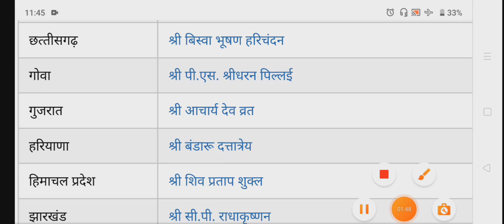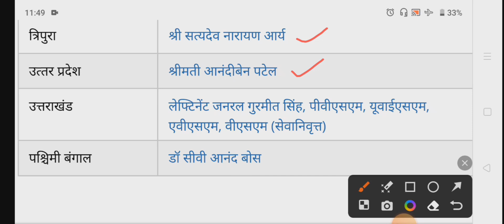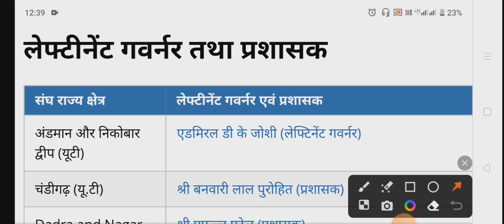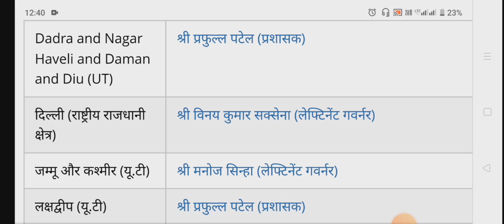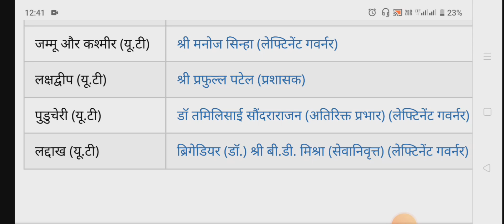"भारतीय राज्य और केंद्रशासित प्रदेश के क्रमशः राज्यपाल, उपराज्यपाल और प्रशासक - जून (2023) //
current rajyapal in India
current affairs